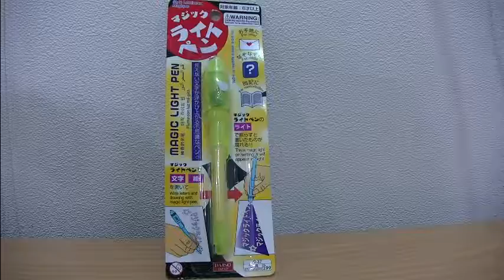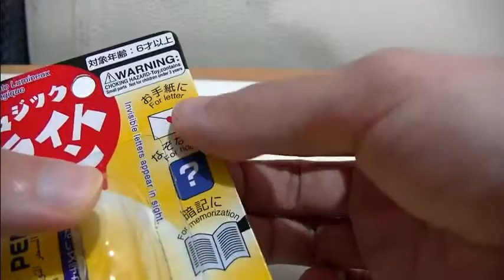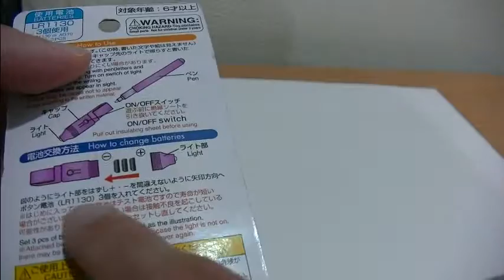やてみた 056■100円 マジックライトペンを使ってみた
１００円しょっぷダイソーさんで面白い商品を見つけました。
一見、蛍光ペンのように見えて書くと何も表示されません。